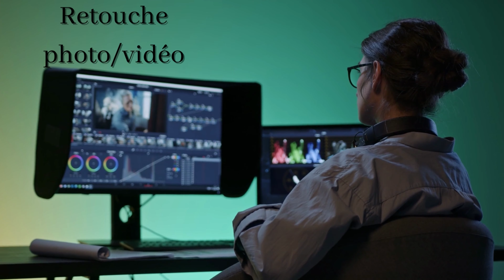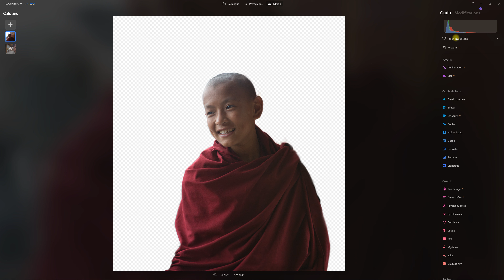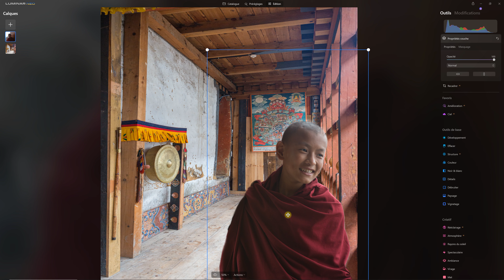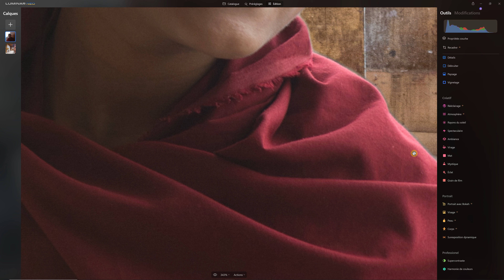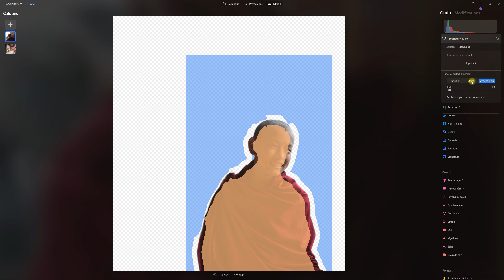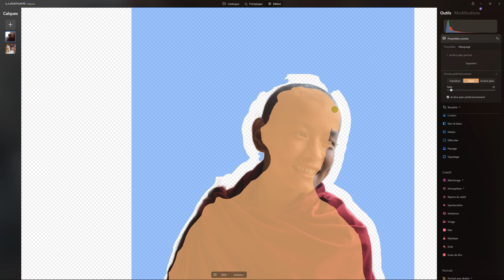CONSEILS et ASTUCES pour réussir votre REMPLACEMENT arrière-plan avec LUMINAR NEO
CONSEILS et ASTUCES pour réussir votre REMPLACEMENT arrière-plan avec LUMINAR NEO.  Dans ce tutoriel de retouche photo avec Luminar NEO, je présente des conseils et des astuces pour réussir le remplacement de l'arrière-plan dans une photo.  Au-delà des manœuvres dans le logiciel, la réussite porte sur le choix judicieux du nouvel arrière-plan, l'orientation de la lumière dans l'une et l'autre des photos, la perspective du personnage de même que la conciliation de la mise au point et de la profondeur de champs dans chacune des photos.

Mes sources lumineuses photo/vidéo:
1) Panneaux LED 46cm et 26cm (15% réduction avec code LOUISLAVOIE)
2) Panneau LED 35cm (15% réduction avec code LOUISLAVOIE)
3) Support professionnel NEEWER (15% réduction avec code LOUISLAVOIE)
4) Piles génériques équivalentes SONY NPF-970 (15% réduction avec code LOUISLAVOIE)
5) Kit softbox NEEWER (15% réduction avec code LOUISLAVOIE)

Mon équipement de tournage vidéo:
Fuji X-S10
Objectif Fuji XWR 16mm F2.8